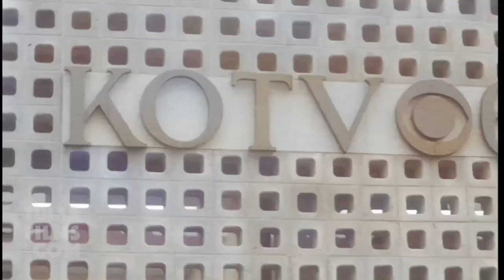Rare 1960s TV Station Behind-the-Scenes - KOTV Tulsa OK Anchors, Studio, and Offices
Rare 1966-era film behind-the-scenes at KOTV Channel 6 Studios in downtown Tulsa on Frankfort Ave. Film shows news department and other TV station offices and TV personalities. Includes Bill Pitcock, Bob Brown, Mack Craeger, Lee Woodward and Lionel and female weather person.

KOTV  brought television to Tulsa in 1949. The station was owned by oilman George Cameron and Maria Helen Alvarez became the first woman General Manager. They converted the old International Harvester Dealership into one of the largest TV studios in the country.

By 1951, the station would boast the first mobile unit. It was a refurbished bread truck that was basically a TV station on wheels. The first breaking news would take place in 1952 when KOTV reportedly rolled a TV camera onto the roof and broadcast the Tulsa Coliseum fire live.